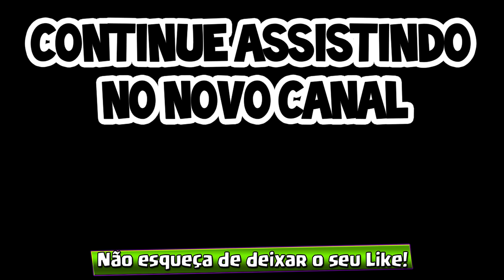[TEASER] REACT IMITANDO TODAS OS "SONS E FALAS" DAS CARTAS DO CLASH ROYALE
HOJE VAMOS VER UM [TEASER] DO VÍDEO DO MEU BRIOTHER DRAGONSTEAK ONDE ELE ESTÁ IMITANDO TODAS OS "SONS E FALAS" DAS CARTAS DO CLASH ROYALE!! INSANO!!

Música da Intro:
50 Cent - In Da Club

“Go Clash”